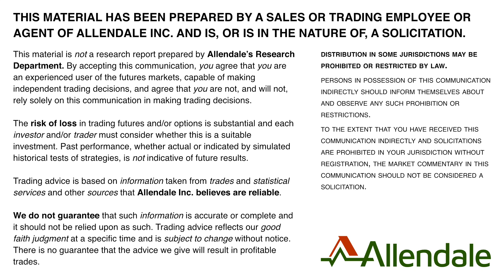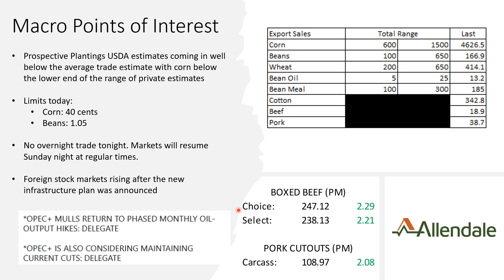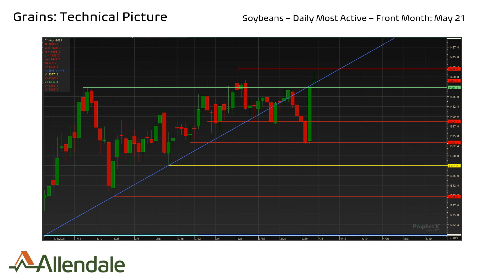Wake Up - Finding Support After Limit Up Session